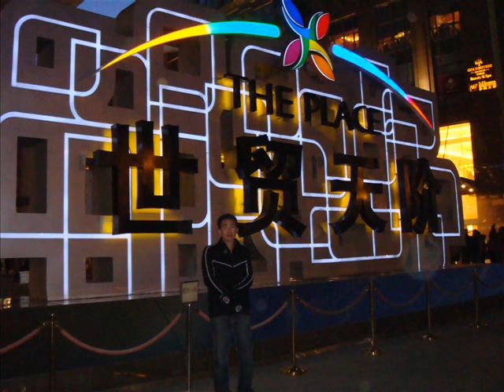大东方北京旅游奖2009Company free Beijing trip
不到长城非好汉？还记得这是一套非常，非常重的军装，好佩服古代的勇士们！能武能勇！。。。好怀念的北京几夜,人家是one night in Beijing, 我们是 few night in beijing😂。。。